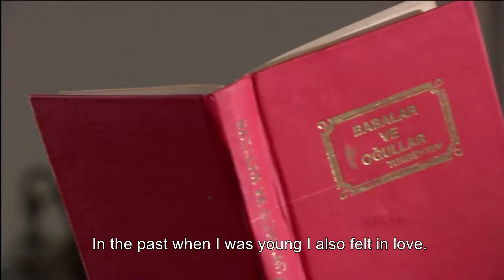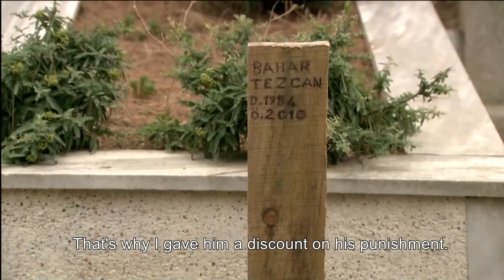You Took Everything From Me | Ezel Legendary Scenes #63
Ezel Legendary Scenes 63 (English Subtitles) AN EYE FOR AN EYE.